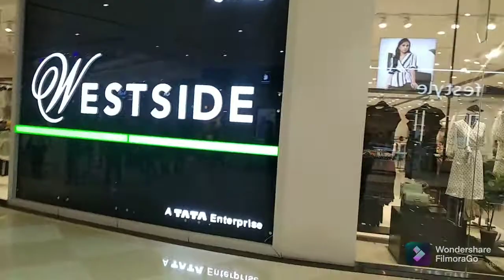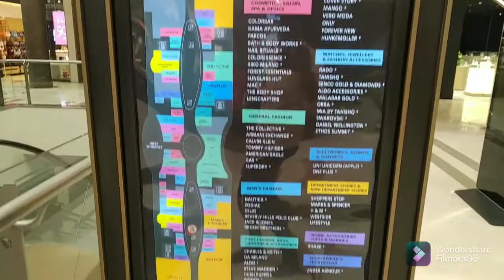Phoenix PALASSIO vlog || Asia ka top Mall || Lucknow